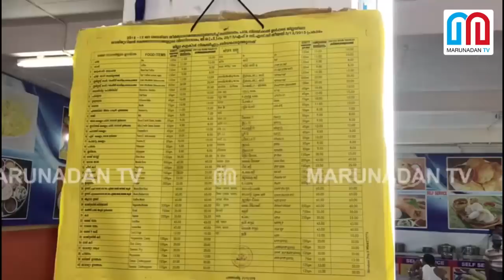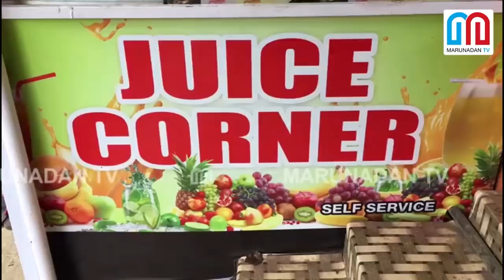ദേവസ്വത്തിനെതിരേ സന്നിധാനത്തെ ഹോട്ടലുടമകള്‍ ഹൈക്കോടതിയെ സമീപിച്ചു-restaurant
ദേവസ്വത്തിനെതിരേ സന്നിധാനത്തെ ഹോട്ടലുടമകള്‍ ഹൈക്കോടതിയെ സമീപിച്ചു